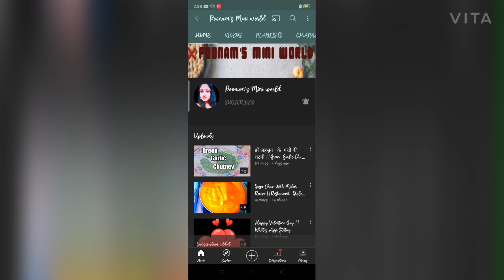How To Make Carrot Sweet/गाजर का मालपुआ / Carrot Dessert